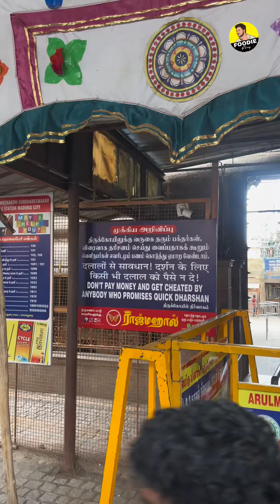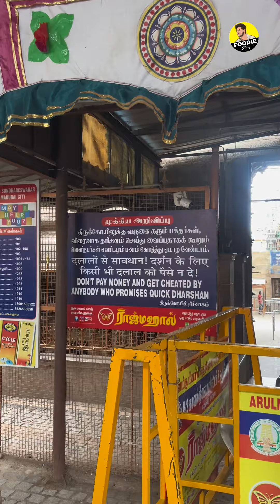3500 വർഷം പഴക്കമുള്ള, 4500 തൂണുകളാൽ സ്ഥിതി ചെയ്യുന്ന മധുരൈ മീനാക്ഷി അമ്മൻ ക്ഷേത്രം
3500 വർഷം പഴക്കമുള്ള, 4500 തൂണുകളാൽ സ്ഥിതി ചെയ്യുന്ന മധുരൈ മീനാക്ഷി അമ്മൻ ക്ഷേത്രം, ഇനിയുമുണ്ട് സവിശേഷതകൾ ഏറെ ❤️

വീഡിയോ ഇഷ്ട്ടപെട്ടാൽ share ചെയ്യണേ